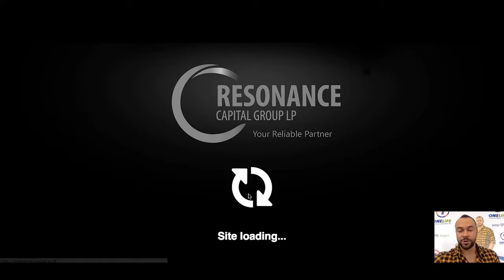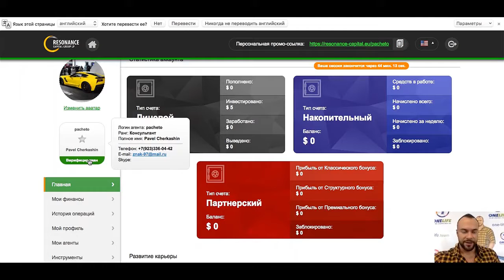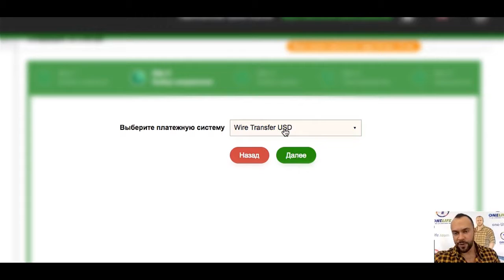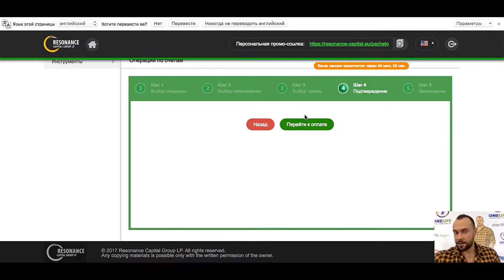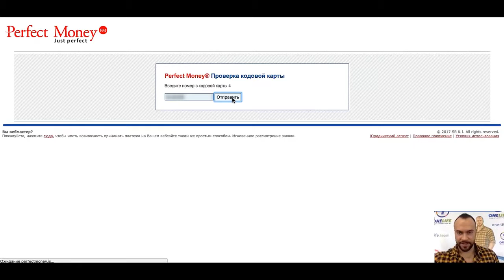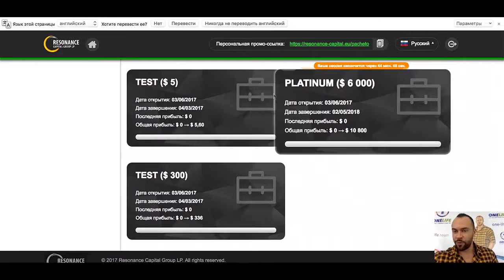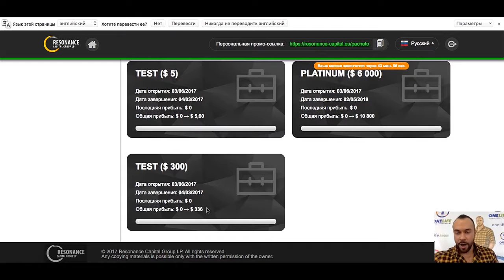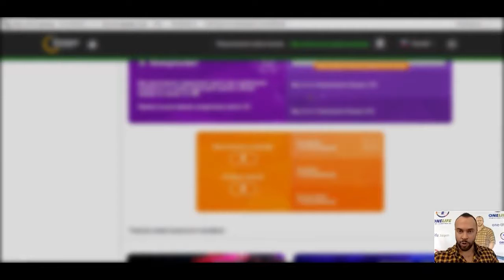Resonance Capital Покупка портфеля инвестора